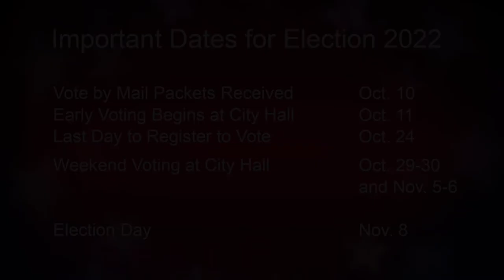Alida Fisher, candidate for San Francisco Board of Education, November 2022 election